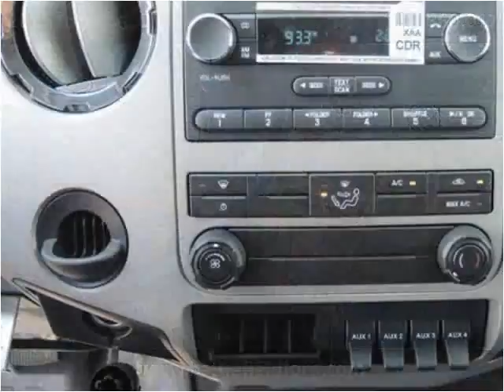2015 Ford F-650 New Cars Manassas VA